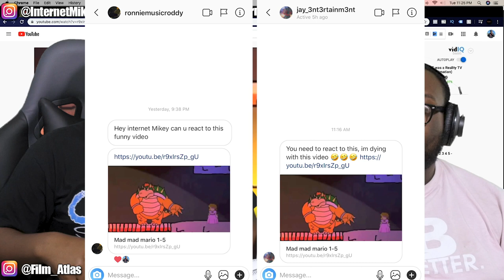Mad Mad Mario 1-5 REACTION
Today we're reacting to Mad Mad Mario 1-5 REACTION @JonnyEthco